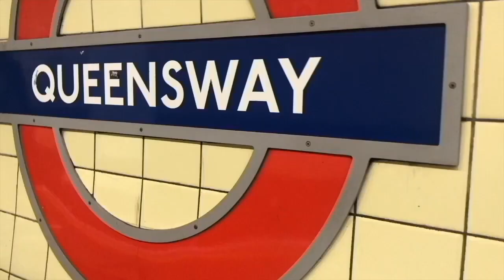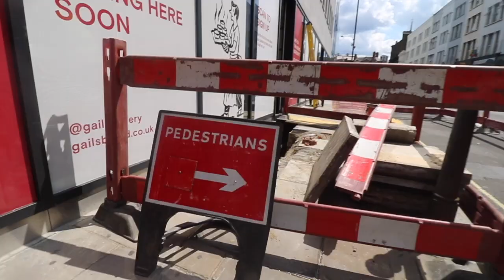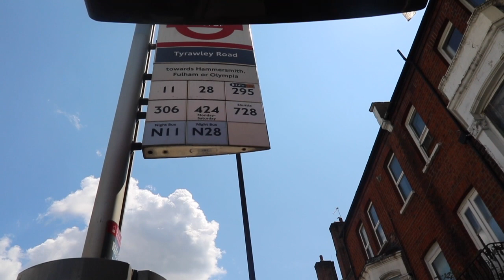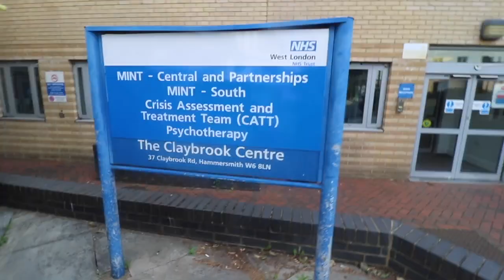come to a psychiatrist appointment with me (20/7/2023) (drink with staff) | vlog